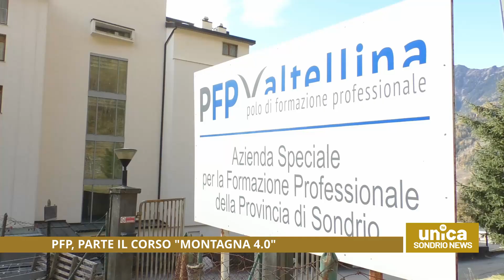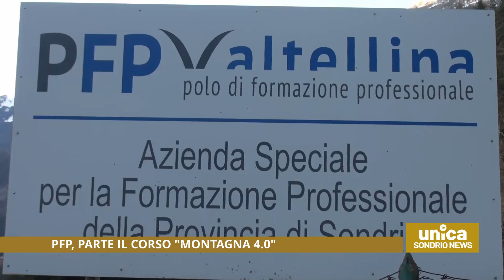PFP Valtellina, al via il corso "Montagna 4.0"